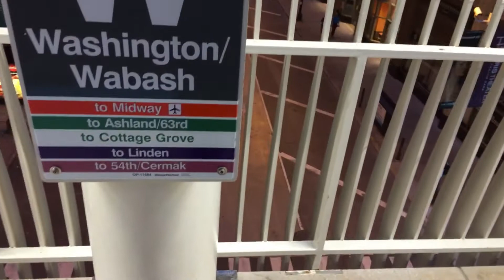IM THE LOOP DOWNTOWN CHICAGO